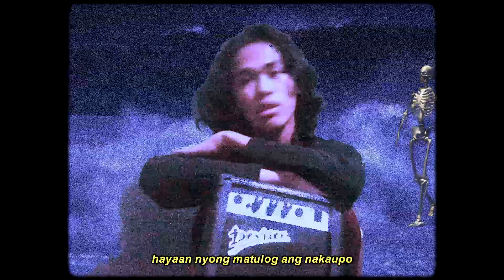FRANK ELY - Labyu (Official Video)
written, recorded, arranged, produced by Frank Ely

lyrics:
paano ka lalaya kung hindi naman ikaw
pwedeng magsalita, magsalita
kailan ka ba makakakain kung hindi mo na
makuhang ngumuya, ngumuya
paano ba nila nagagawang tumawa habang
tayo'y naiyak, umiiyak
kailan pa ba kayo matatauhan
bat gusto nyong magpakatanga, napakatanga

kung nais nyong masunog ang mundo
hayaan nyong matulog ang nakaupo
at wag nyong sisisihin ang 'sang tulad ko
gaya nyo'y makasalanan din ako

paanong di mapapagod hindi naman
pwedeng magpahinga, magpahinga